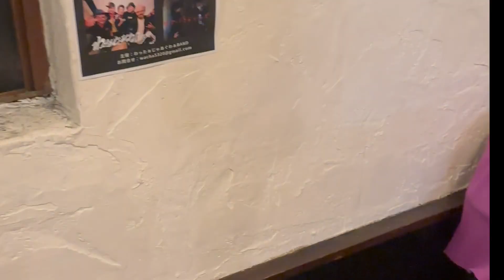わったぁじゃあぐわぁビーチパーティーVlog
わったぁじゃあぐわぁビーチパーティーVlog in宜野湾市トロピカルビーチ